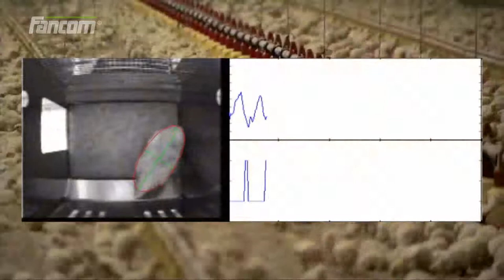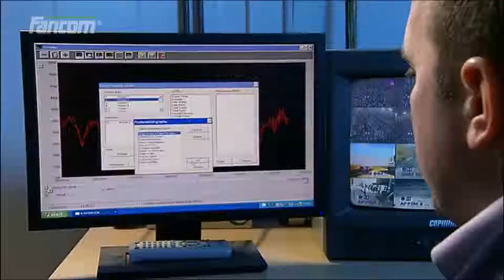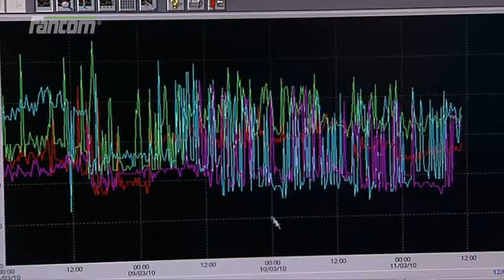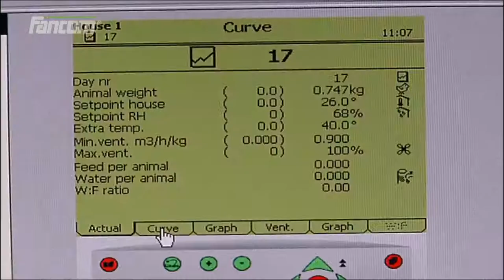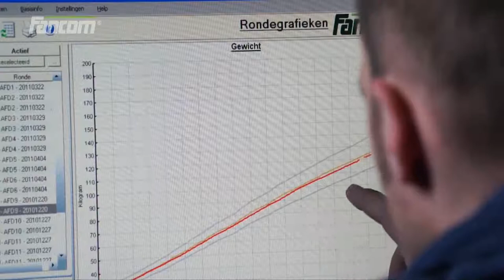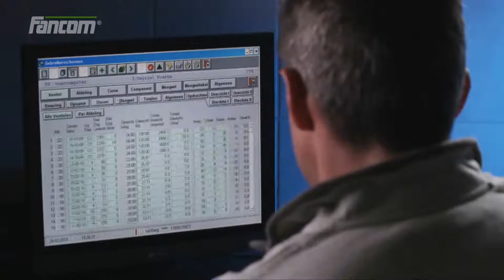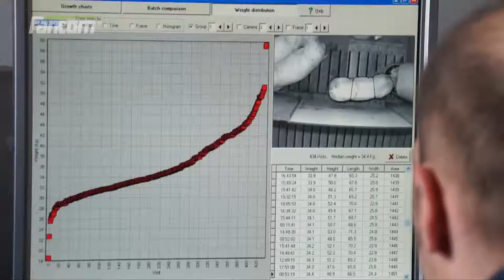Precision Livestock Farming - Interview Prof. Berckmans (long version)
For already 20 years, Fancom works together with the University of Leuven. In this video Prof. Berckmans talks about this cooperation, but especially about the importance of Precision Livestock Farming.